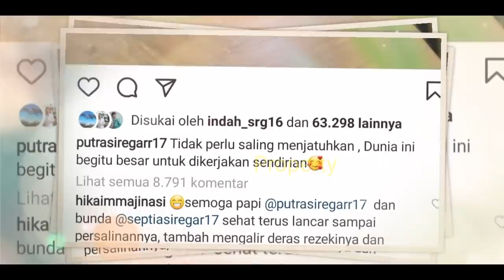Usai BUKA PUASA‼️ LESTi Billar NAMPAK Begitu MESRA❓Hingga Bang Putra IkUT BAPERR❓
Jangan Lupa: _
Thankz!!..